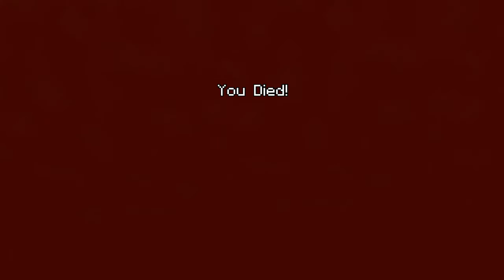Minecraft: PlayStation®4 Edition_20170125213221